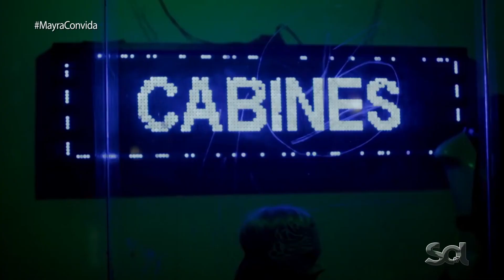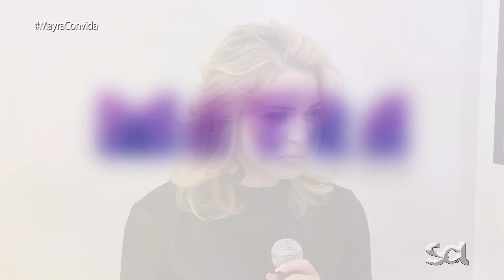Glamour Garcia - Mariliense, Mulher Transsexual é puro sucesso!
Dani conta sobre a participação nos trabalhos e projetos que ganham repercussão nacional! Mariliense transsexual é bem resolvida, conta sobre sua vida no programa e seu destaque é reconhecimento nos trabalhos que participou!